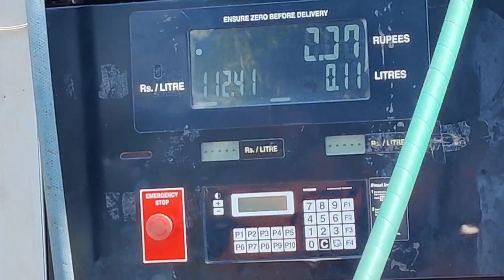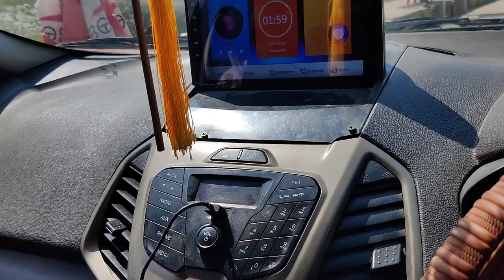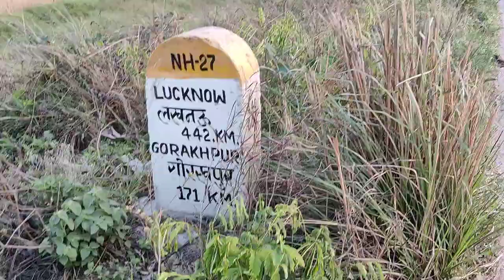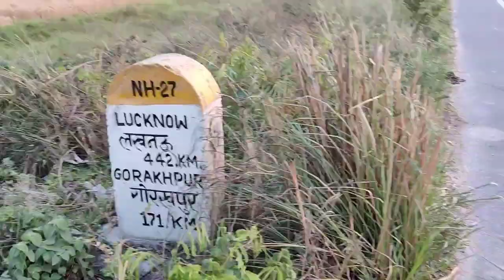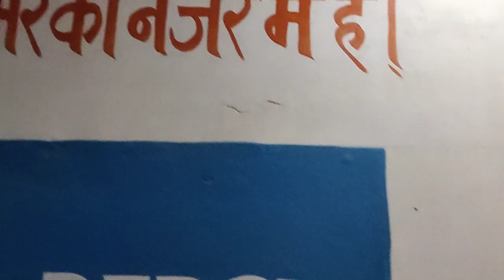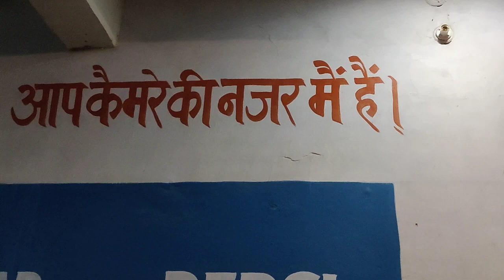Biratnagar To Delhi in Nepal Number Car | Delhi Vlog Series Part 1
Delhi Vlog Series Part 1: "Taking a Nepali Number Car to Delhi" This is a Travel Vlog in Nepali mixed up with some spices like memes to make it more interesting and funny. I put in a lot of time and effort to create this video. 🙏🙏

backgrounds music used @Anxmu5